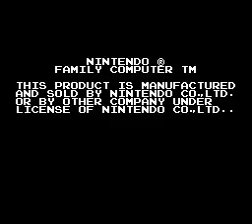Yume Koujou - Doki Doki Panic(FDS)(Japan)(DV 1) Intro(Take 2)(08-02-17)